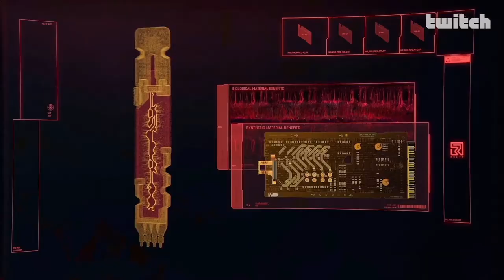Cyberpunk 2077 Night City Wire 5 - New Gameplay Footage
New Footage from Cyberpunk 2077 Night City Wire 5.

Cyberpunk 2077 is an upcoming action role-playing video game developed and published by CD Projekt. It is scheduled to be released for Microsoft Windows, PlayStation 4, PlayStation 5, Stadia, Xbox One, and Xbox Series X/S on 10 December 2020.

Platforms: PlayStation 5, Xbox Series X and Series S, Google Stadia, Xbox One, Microsoft Windows
Developers: CD Projekt, CD Projekt RED
Designers: Mike Pondsmith, Konrad Tomaszkiewicz
Publishers: CD Projekt, CD Projekt RED